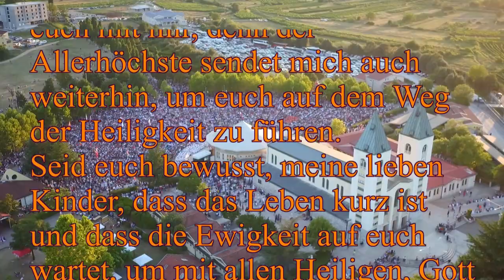Monatsbotschaft vom September 2021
an die Seherin Marija Pavlovic-Lunetti, in Medjugorje am 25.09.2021.